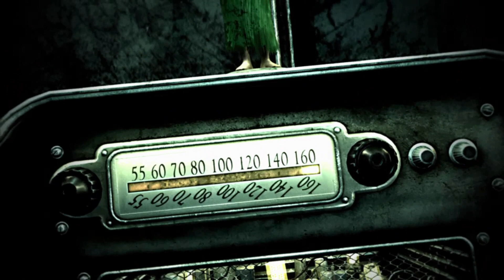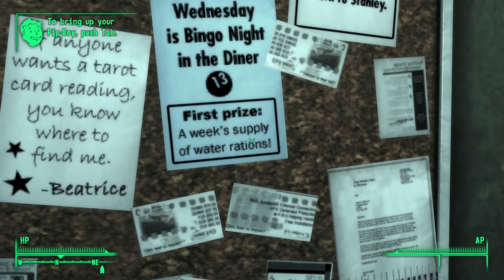Fallout 3: Character Creation and Escaping Vault 101 - FO3 Part 1